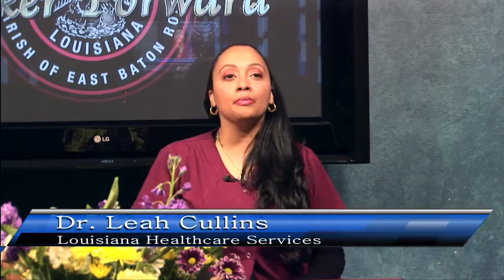Baker Forward June 2018 Segment 2